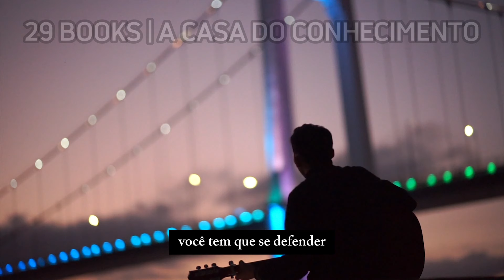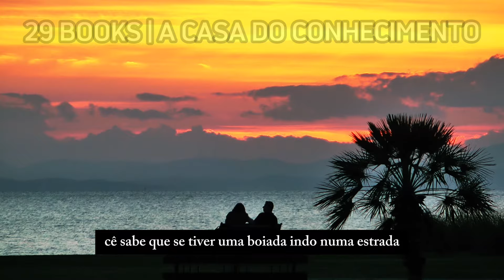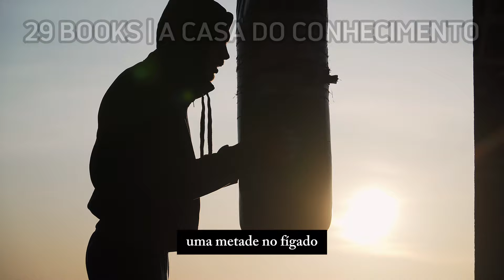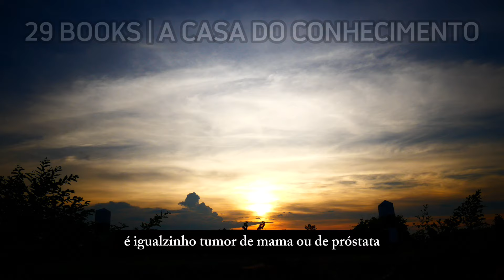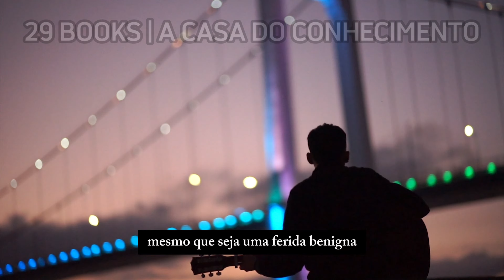Lair Ribeiro SOLTA UMA BOMBA sobre o CÂNCER e TRAZ NOVAS INFORMAÇÕES sobre o CÂNCER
No vídeo de hoje, Lair Ribeiro revela novas informações sobre o câncer e faz análise sobre o curso de medicina. Se você quer saber o que o lair ribeiro falou, esse vídeo é para você.